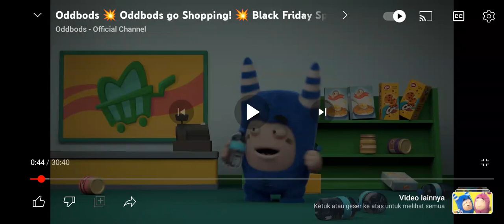Pogo Menangis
Untuk @Riska-Fuse_DangdutLoyalty